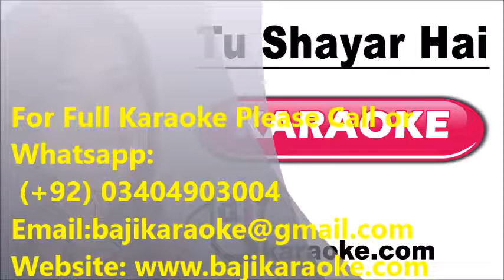Tu Shayar Hai | Video Karaoke Lyrics | Saajan, Alka Yagnik, Baji Karaoke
Baji Karaoke Presents Tu Shayar Hai Karaoke Song with Lyrics From Movie Saajan. Sung By Alka Yagnik

Song Title – Tu Shayar Hai
Movie/ Album – Saajan
Singer(s) – Alka Yagnik
Lyrics – Sameer
Movie Cast – Sanjay Dutt
Karaoke Format – Video Karaoke Lyrics
Karaoke Duration: 6:24

Kind Regards

                             (Alka Yagnik Other Karaoke Tracks)

Mehfil Mein Baar Baar

Mujh Se Kyun Roothe Ho

Tu Shayar Hai Main Teri Shairi

Silsile Maulaqaton Ke

Gali Mein Aaj Chand Nikla

Tu Shayar Hai

Haan Mujhe Pyaar Hua

Ati Kya Khandala

Jaati Hoon Main

Gali Mein Aaj Chand

Dil To Kehta Hai

Aap Ke Pyar Mein Hum

Aati Hai To Chal

Pehli Pehli Bar Hai